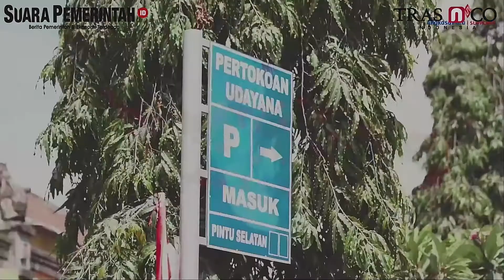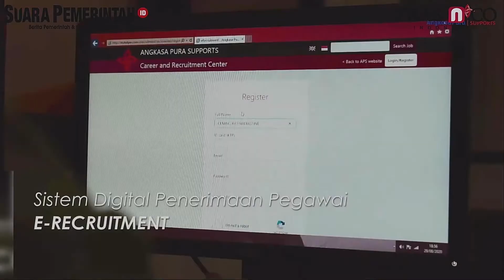Angkasa Pura Supports Sabet Indonesia TOP Digital PR Award 2022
PT Angkasa Pura Supports menorehkan penghargaan Indonesia TOP Digital PR Award 2022, Special Achievement For Subsidiary BUMN. Penghargaan ini digelar oleh SuaraPemerintah.ID bersama TRAS N CO Indonesia sebagai bentuk apresiasi terhadap kinerja public relations (PR) BUMN, BUMD dan Subsidiary BUMN yang berhasil membangun citra positif dan reputasi perusahaan di era digital.